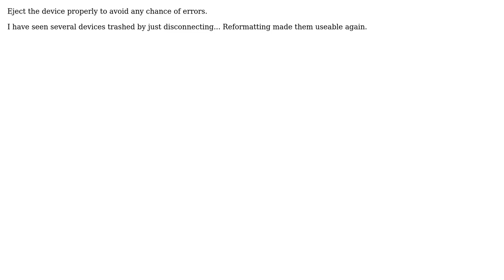Apple: How to completely stop "Disk Not Ejected Properly" message? (2 Solutions!!)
Apple: How to completely stop "Disk Not Ejected Properly" message?

With thanks & praise to God, and with thanks to the many people who have made this project possible! | Content (except music & images) licensed under CC BY-SA | Music | Images & others | With thanks to user Solar Mike user lx07 user BentonQuest and the Stack Exchange Network Trademarks are property of their respective owners. You are responsible for your own actions.